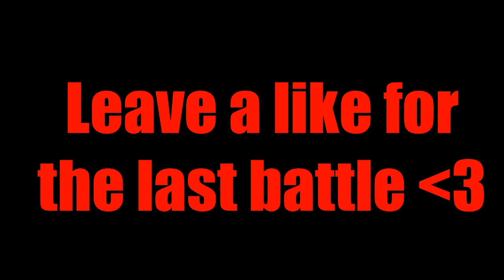Kreager Vs Leon( Resident Evil 4 Remake)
video game
video games
resident evil 4 remake gameplay ps5
resident evil 4 remake gameplay pc
resident evil 4 remake gameplay ps4
re4 remake
resident evil 7
jack krauser